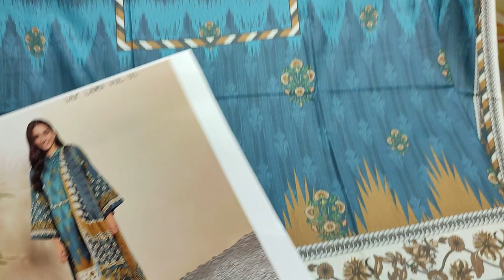Designer Summer Lawn Printed Dress 2023 RP 2500 Ladies Fashion